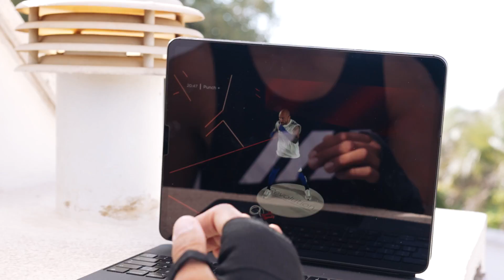Virgin Active Summer 2021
Prova gratis fino a fine settembre Virgin Active Revolution,
per allenarti a casa tua con 7 categorie di allenamento: Cycle, Running, Grid Training, Recovery, Strength, Yoga e Pilates. Una libreria di oltre 2500 video on demand e 80 nuovi contenuti ogni settimana, di cui 20 classi in diretta.
5 lingue disponibili: italiano, inglese, francese, tedesco e spagnolo.
Inoltre sono inclusi nell'abbonamento i servizi outdoor dove disponibili.

I programmi di allenamento e i professionisti Virgin Active sempre con te a 14,90 € al mese. Disdici quando vuoi.